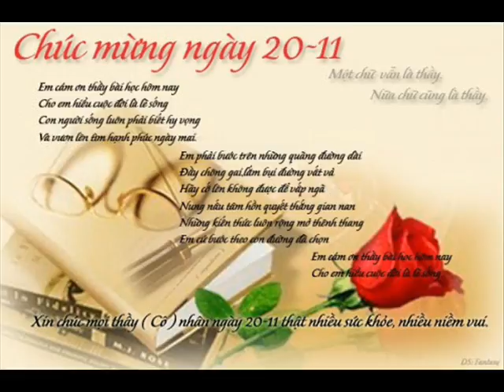Khai Brother 23